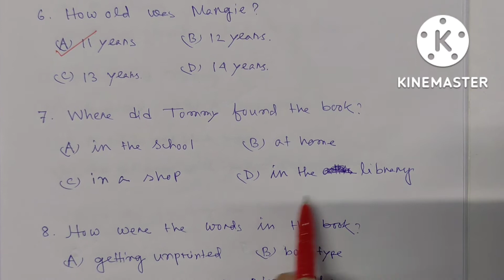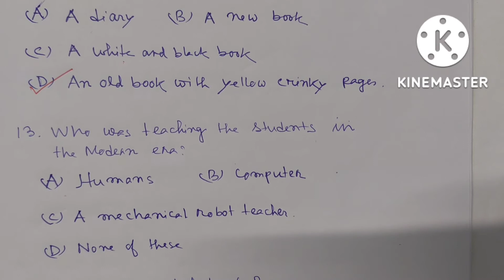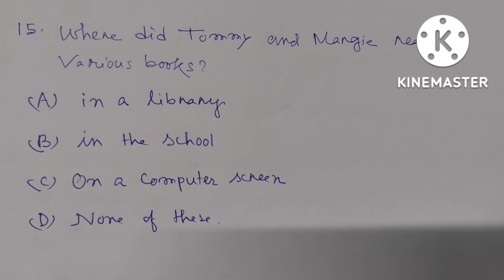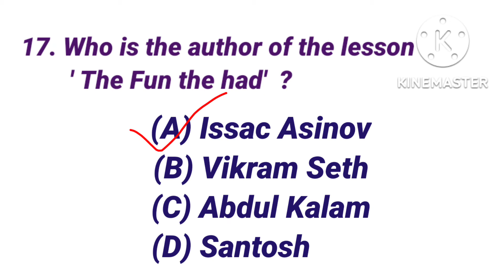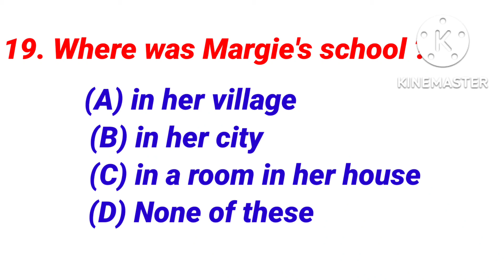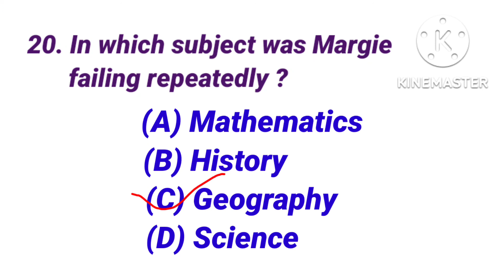CLASS :9 (IX) ENGLISH, THE FUN THEY HAD , MCQ with Answers. অসমীয়াত Explanation